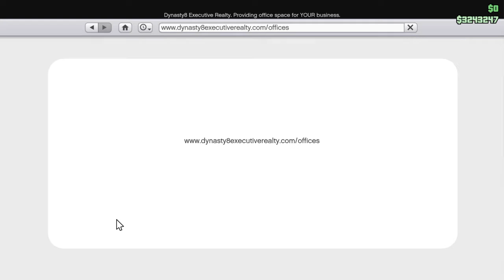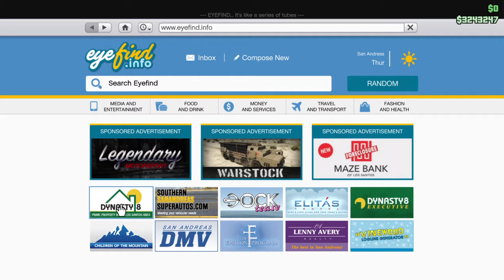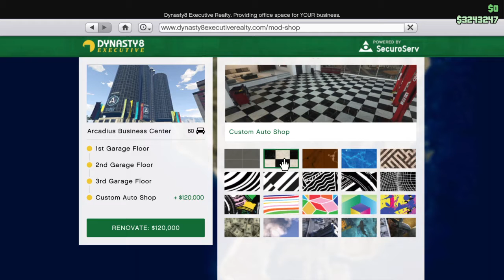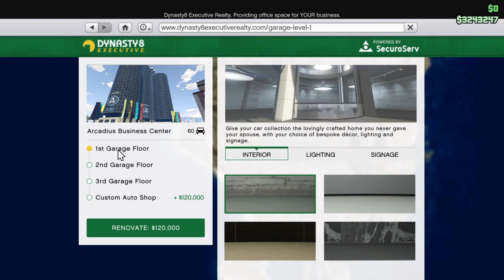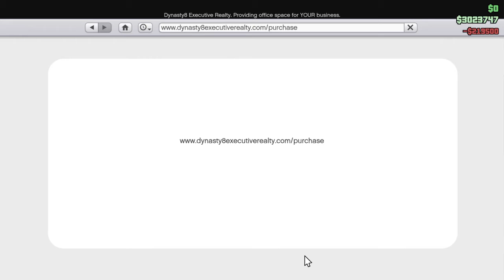Office garage upgrade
Spending LOOTAGE